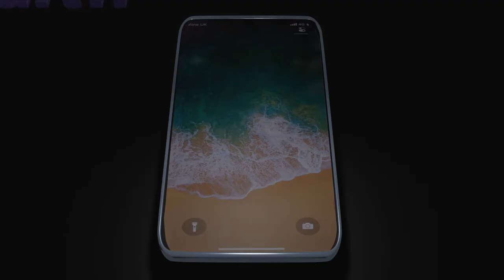2D & 3D animator Nathan Jensen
A video resume directed towards potential animation client.